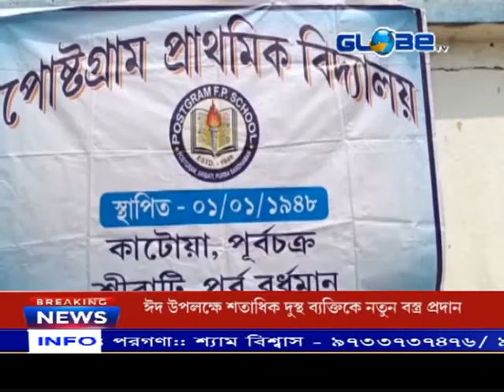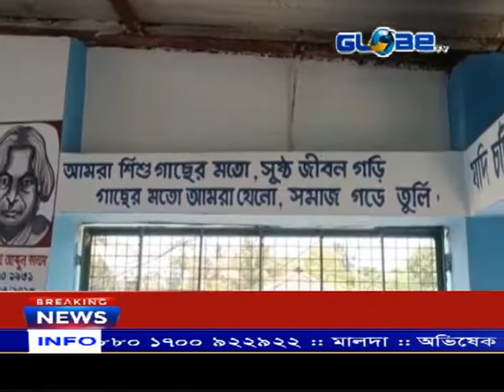পোষ্টগ্ৰাম প্রাথমিক বিদ্যালয়ের পার্ক ও মিডডে মিল খাবার ঘরের উদ্বোধন